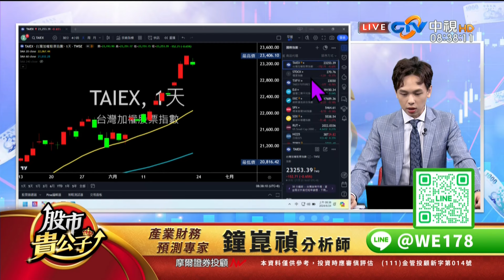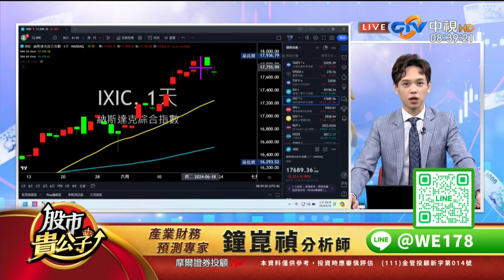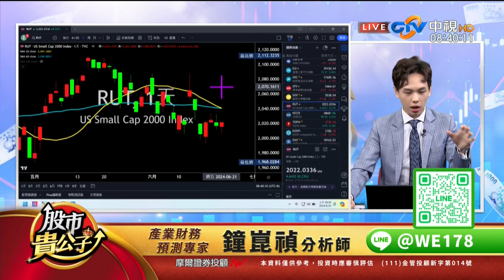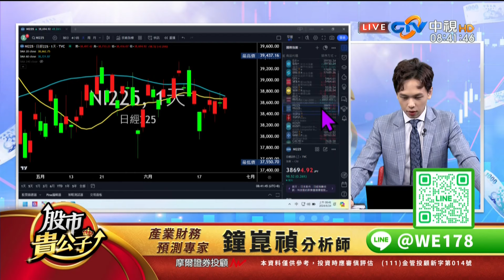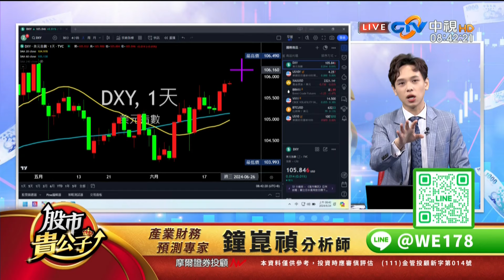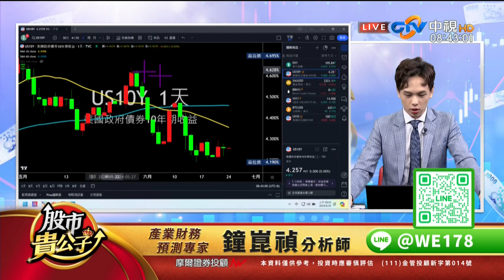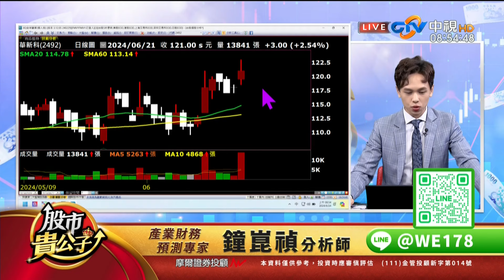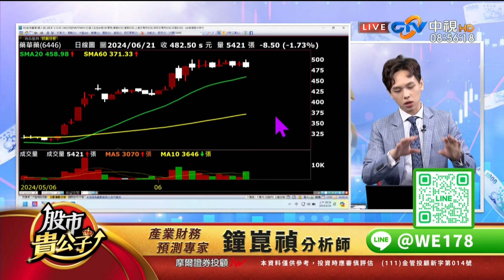中視【股市貴公子】20240624 鐘崑禎：台股震盪 留意這類族群！